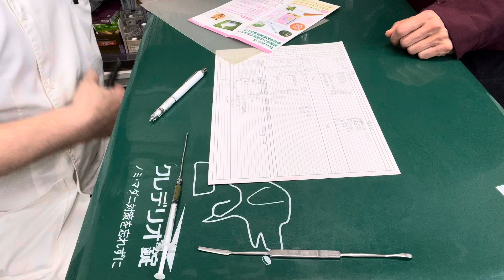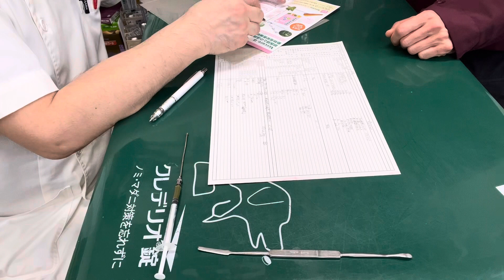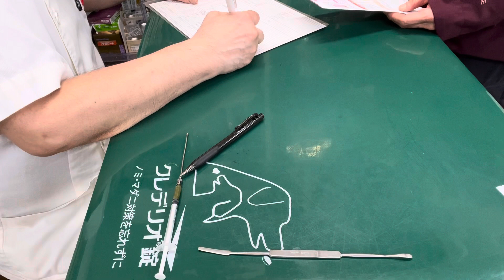④ヒョウモントカゲモドキのレーちゃんの治療、栄養補助、光線照射療法、お話